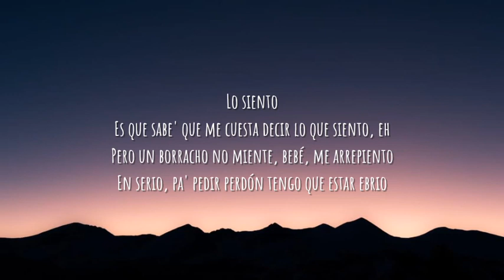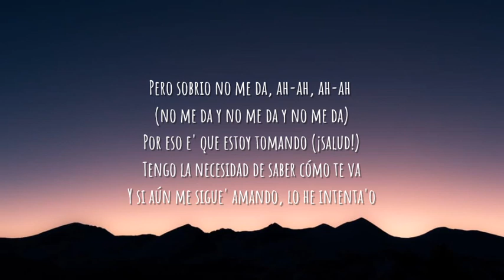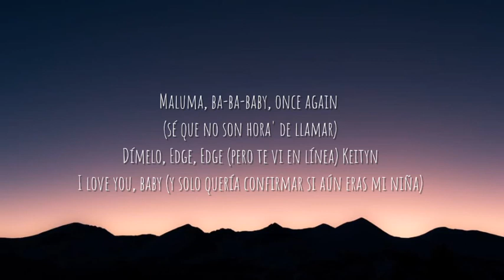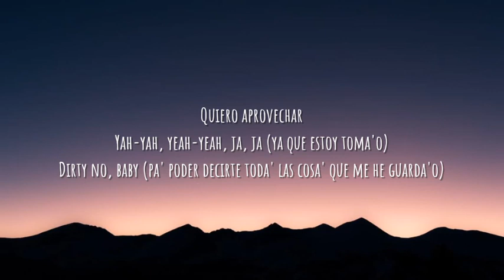Maluma - Sobrio (Letra/Lyrics)